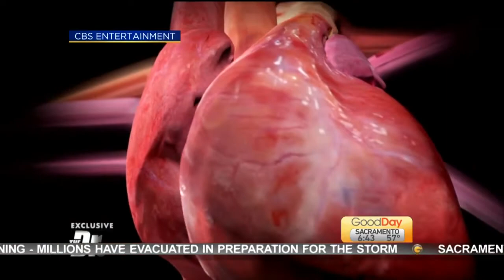Dr. Travis Stork From 'The Doctors'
The Doctor’s kicks off its 11th season and were talking with host Dr. Travis Stork!